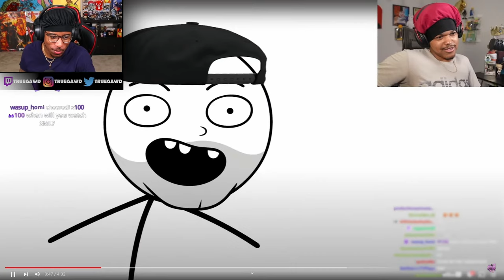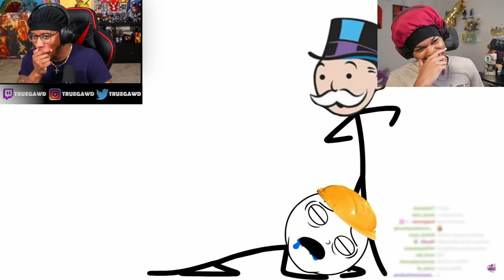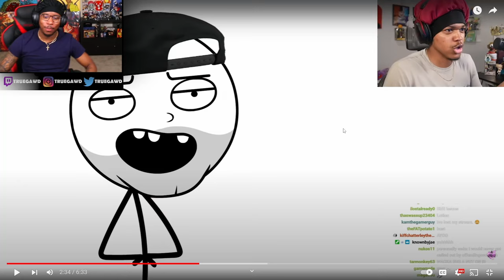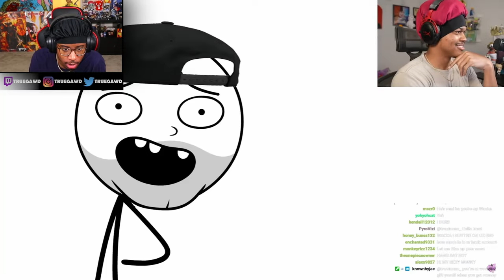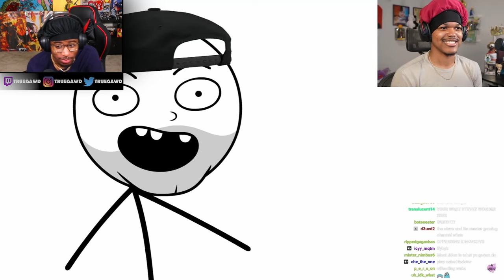WACKA GOT ROASTED!!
WackWackamunv2 gets EXPOSED by @0ffendingeverybody 😂